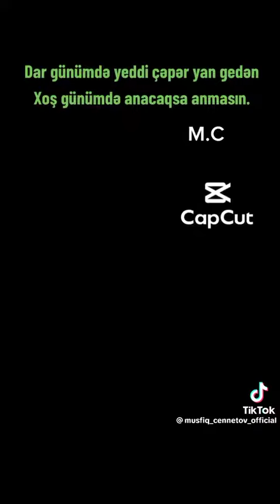Otuzunda yaxşı yaman qanmıyan, Əllisində qanacaqsa qanmasın. Söz Elşən Eloğlu. Səs Müşfiq Cənnətov